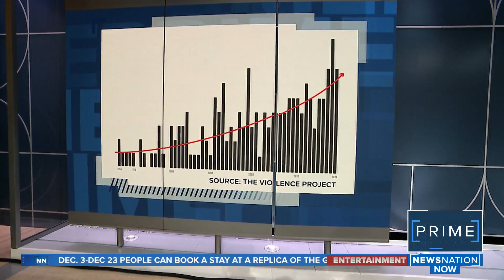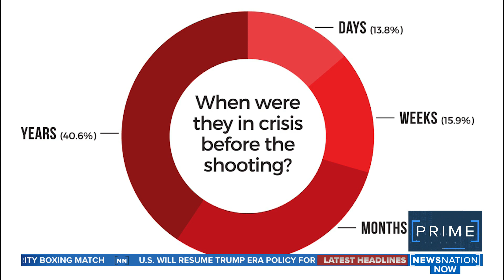Gun violence warning signs | NewsNation Prime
Dr. James Densley, founder of The Violence Project, joins NewsNation Prime to talk about the warning signs of school shootings.